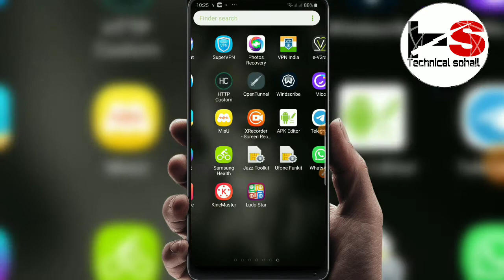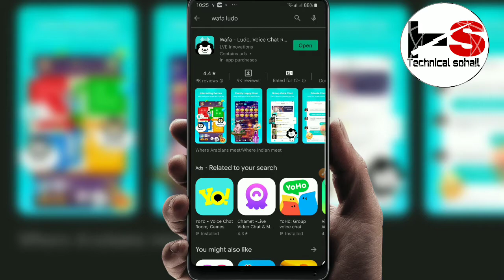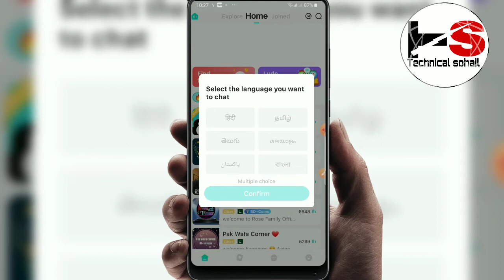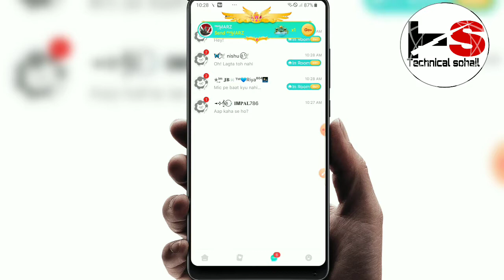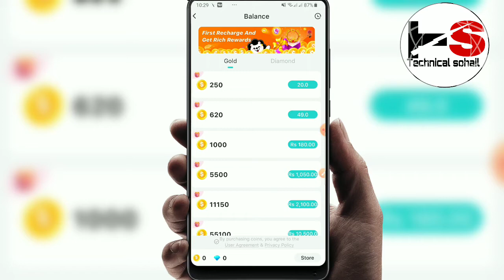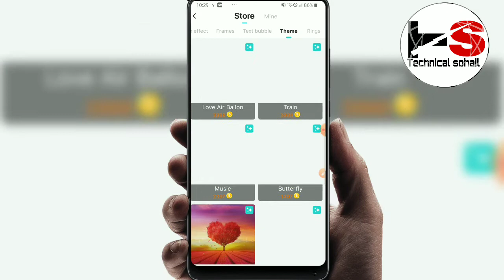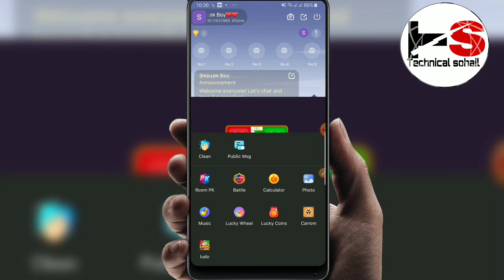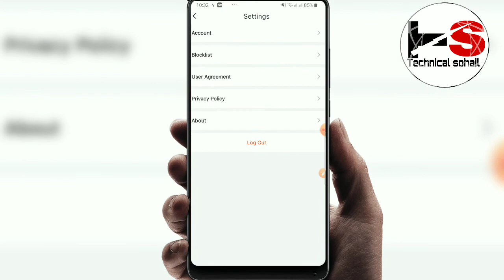How to make money on wafa Ludo app|Wafa ludo voice chat room pe online earning kase kare|2022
join WhatsApp group for information👇

How to make money online by wafa ludo app 2022
How to make money on wafa ludo 2022
how to earn money on wafa ludo 2022
how to earn money on wafa ludo chat room 2022
how earn money online in wafa ludo voice room 2022
wafa ludo pe online earning kase kare 2022
how to use wafa ludo app 2022
how to create room on wafa ludo app 2022